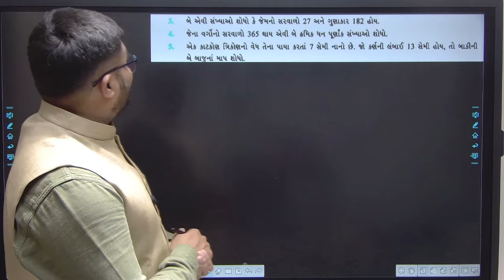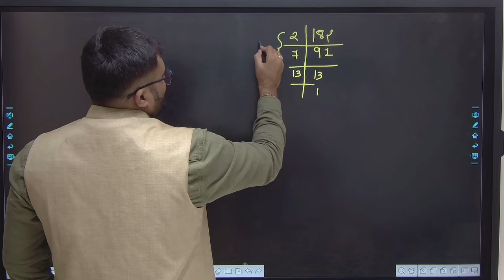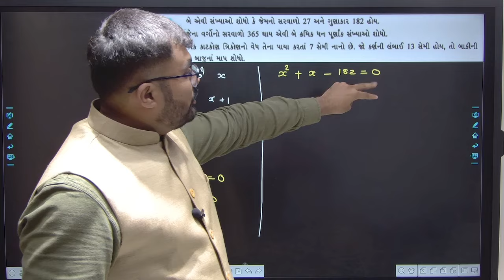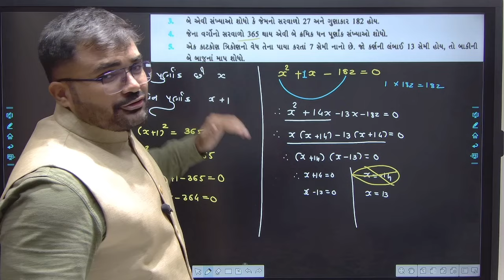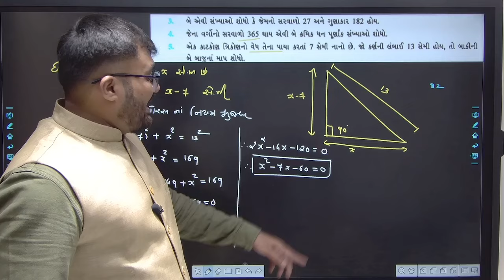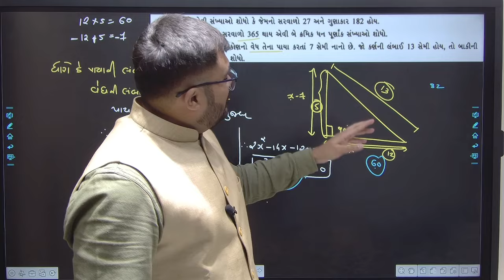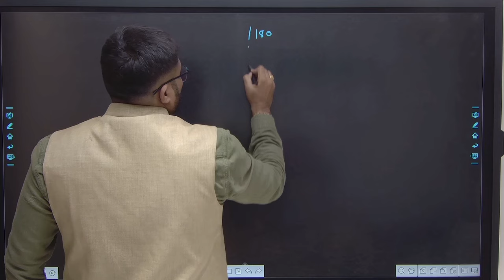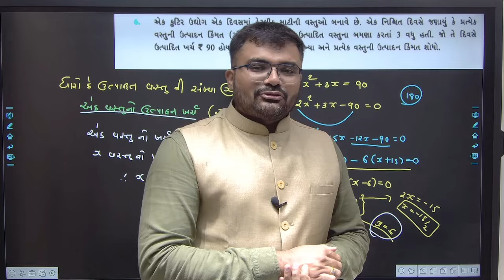ધોરણ 10 ગણિત NCERT | દ્વિધાત સમીકરણ | Part 5 | Chintan Sir | Jagrut Awaaz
Dhoran 10 Maths NCERT | Most IMP દાખલાઓ  | Chintan Sir | Jagrut Awaaz | Watch this Before Board Exam

This video contain :

1) 10 maths imp
2) Std 10 basic maths Imp
3) Dhoran 10 basic maths imp
4) 10 maths imp march 2024
5) Std 10 basic maths Imp march 2024
6) Dhoran 10 maths imp march 2024
7) Gujarat board 10 basic maths imp
8) Gujarat board Std 10 maths Imp
9) Gujarat board Dhoran 10 basic maths imp
10) 13 march 2024 maths paper solution
11) 13 march 2024 basic maths paper imp
12) 13 march 2024 maths full paper solution
13) march 2024 basic maths imp
14) march 2024 std 10 maths imp
15) march 2024 Dhoran 10 basic maths imp
16) Dhoran 10 basic board imp
17) basic maths board exam imp
18) march 2024 basic imp dhoran 10
19) maths std 10 board exam imp
20) maths paper solution march 2024
21) 10 bezik ganit  imp

This video contain :

1) 10 maths imp
2) Std 10 standard maths Imp
3) Dhoran 10 standard maths imp
4) 10 maths imp march 2024
5) Std 10 standard maths Imp march 2024
6) Dhoran 10 maths imp march 2024
7) Gujarat board 10 standard maths imp
8) Gujarat board Std 10 maths Imp
9) Gujarat board Dhoran 10 standard maths imp
10) 13 march 2024 maths paper solution
11) 13 march 2024 standard maths paper imp
12) 13 march 2024 maths full paper solution
13) march 2024 standard maths imp
14) march 2024 std 10 maths imp
15) march 2024 Dhoran 10 standard maths imp
16) Dhoran 10 standard maths board imp
17) standard maths board exam imp
18) march 2024 standard imp dhoran 10
19) maths std 10 board exam imp
20) maths paper solution march 2024
21) 10 ganit  imp
22) Std 10 standard ganit  Imp